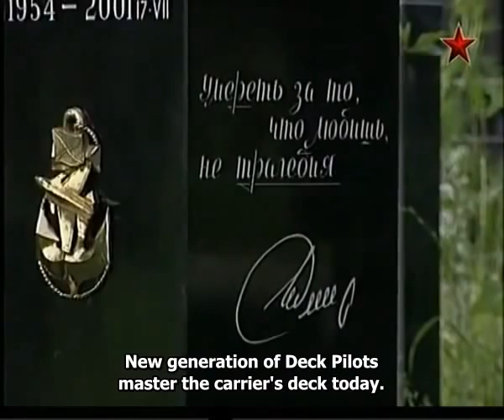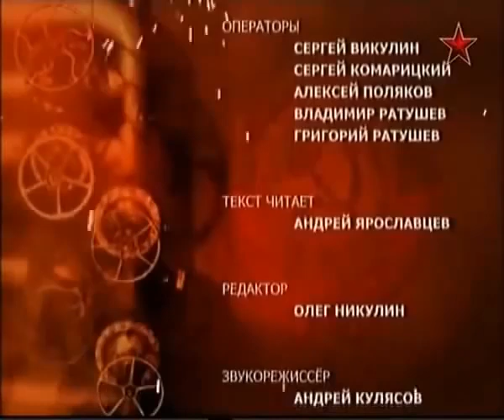Kuznetsov Aircraft Carrier Documentary - MADE in the USSR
The Kuznetsov-class aircraft carriers (also known as the Kreml class) were built for the Soviet Navy. Admiral Flota Sovetskogo Soyuza Kuznetsov serves today in the Russian Navy.